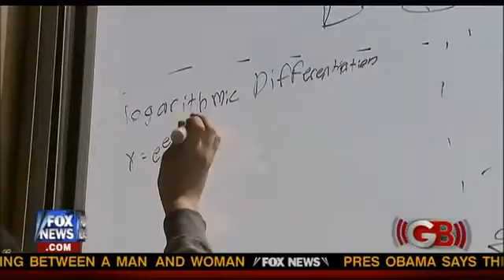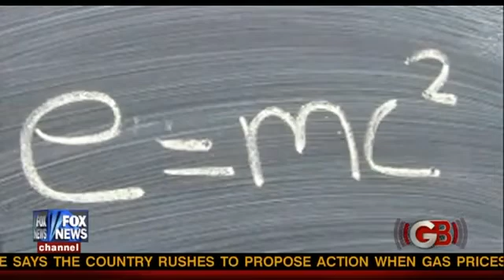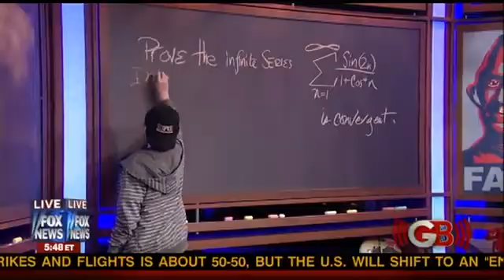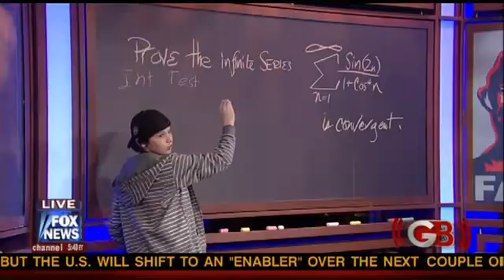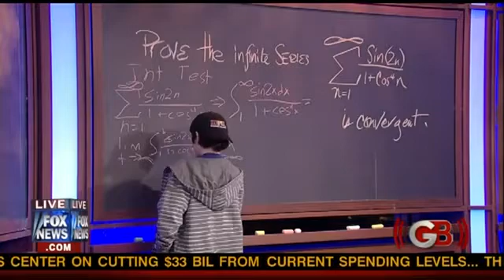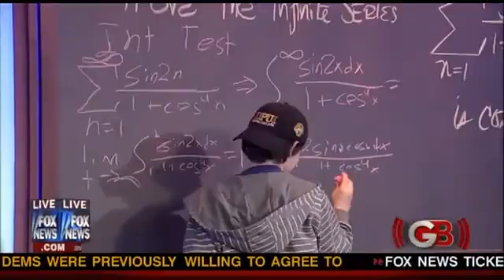Jacob Barnett - Glenn Beck interview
Jacob "Jake" Barnett (born 1998) is an American child prodigy and mathematics genius. Diagnosed with mild autism—Asperger syndrome—Jacob showed an early interest in astronomy, often confounding scholars with advanced astrophysics knowledge and calculations by the age of three.

MyJacobsPlace is a not-for-profit organization founded by Kristine Barnett in 2000 that provides a fun, safe, social environment for special needs children to maximize their potential, specializing in those on the autism spectrum.